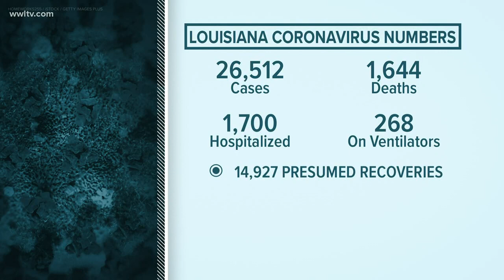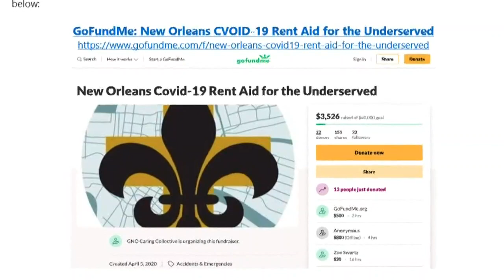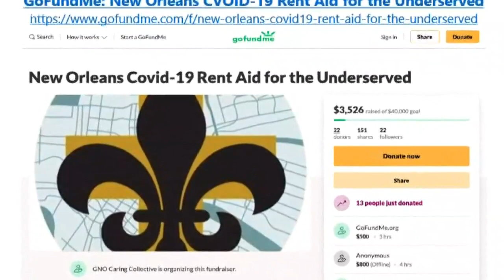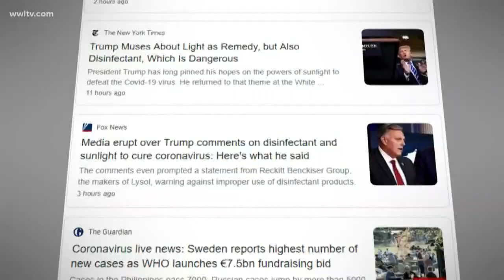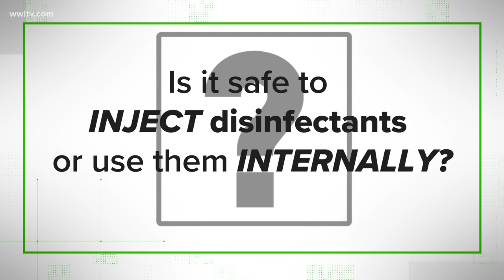Sunday, April 26 Louisiana coronavirus morning update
A Sunday morning update on the Louisiana coronavirus outbreak from WWL-TV on Sunday, April 26.